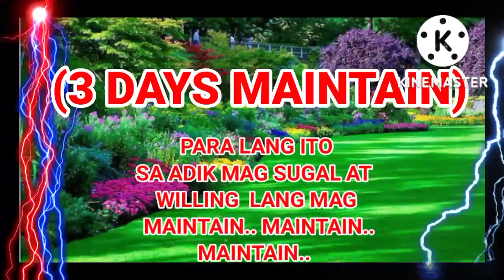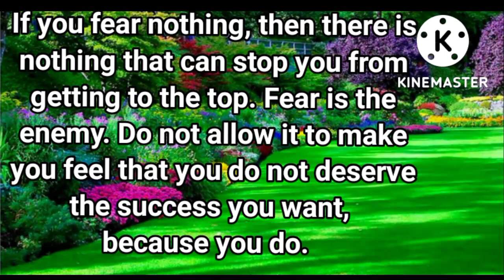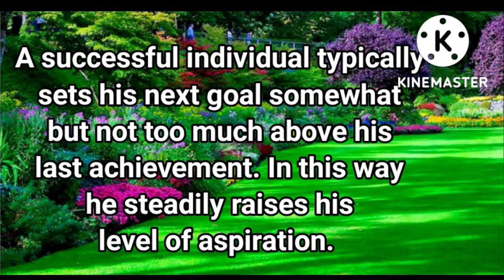TARGET ONLY / 1 COMBI ONLY / MAINTAIN/ FOR 3D/STL/EZ2/ OCT 05,2022/SWERTRES HEARING TODAY